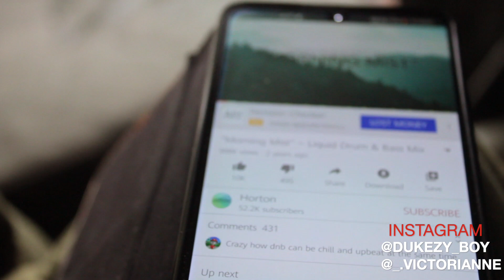(Ep27) The Mainlake Social | Carp Fishing | July 2020